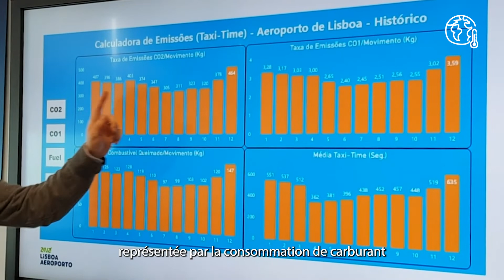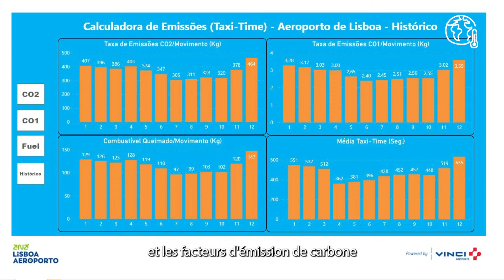Aeroporto de Lisboa_Monitorização da Pegada de Carbono | Monitoring of Carbon Footprint ✈️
A cerimónia anual dos prémios do grupo VINCI para iniciativas ambientais propostas por colaboradores, premiou hoje as 10 melhores ideias, e o vencedor do Prémio "Evolução de boas práticas" no eixo do Clima na região Sul Europa, foi para um projeto do Aeroporto de Lisboa - Monitorização em tempo real das emissões de carbono.

Monitorização em tempo real das emissões de carbono (CO₂ e CO1) e do consumo de combustível durante os movimentos no solo das aeronaves (Taxi-Time) no Aeroporto de Lisboa.
No âmbito dos objetivos estratégicos de redução da pegada de carbono do aeroporto, é essencial monitorizar as emissões de carbono, das atividades desenvolvidas pelo Aeroporto e pelas Companhias Aéreas, com o objetivo de estabelecer um plano de acção que permita, de forma colaborativa, reduzir a pegada e o consumo de combustível.

A partir dos dados reais dos movimentos de aterragem e descolagem, do tempo de taxi-Time, do tipo de motor de cada aeronave, do Manual de Qualidade do Ar do Aeroporto (Doc 9889) da ICAO, são computadas as emissões de CO2, CO1 e Combustível consumido.

Para desenvolver esta iniciativa e o Dashboard, foi necessária uma estreita colaboração entre as operações do Aeroporto e a área do ambiente e da sustentabilidade.

The winner of the "Evolution of practices prize" on Act for Climate  in the Southern Europe region, went to a project  by Lisbon Airport - Real-time monitoring of carbon emissions.

Real-time monitoring of carbon emissions (CO₂ and CO1) and fuel consumption during aircraft Ground-movements (Taxi-Time) at Lisbon Airport.
Within the scope of the strategic goals of reducing the airport's carbon footprint, it is essential to monitor carbon emissions, by the Airport and by the Airlines, with the objective of establishing an action plan that will allow them, in a collaborative way, to reduce their footprint and fuel consumption.
Real data of the landing and take-off movements, the Taxi-Time time, the type of engine of each aircraft, the Airport Air Quality Manual (Doc 9889) of the ICAO the emissions of CO2, CO1 and Fuel consumed are computed to develop this initiative and the Dashboard.